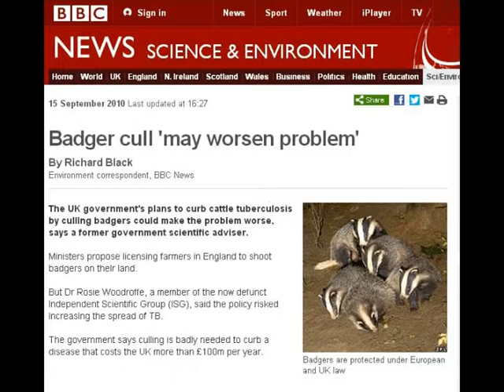Professor Rosie Woodroffe - Badger Cull May Worsen Problem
Professor Rosie Woodroffe explains how the proposed badger cull could actually increase the spread of TB in the countryside.